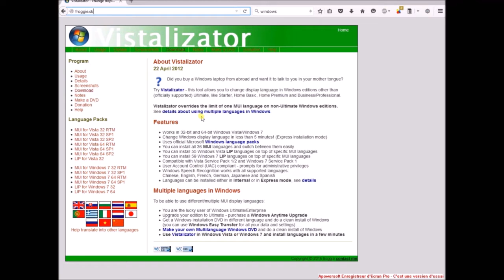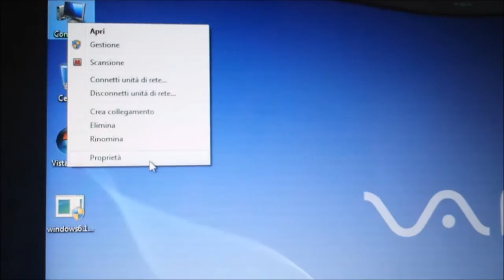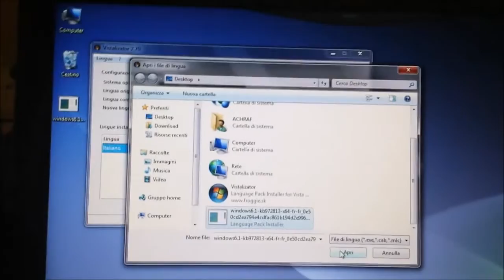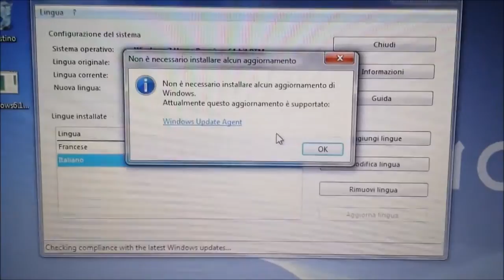طريقة تغيير لغة الويندو Language Windows Vista/Sever 7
السلام عليكم ورحمة الله, نقدم لكم في درس اليوم طريقة تغيير لغة ويندوز بالنسبة لإصدار فيستا Vista و إصدار ويندوز 7 Sever.
كما يعرف الجميع, ففي بعض الأحيان نقوم باقتناء جهاز ونكتشف انه مثبت عليه ويندو بلغة اجنيه أو نريد فرمطت Formatage الجهاز لكن لا نمتلك إلا وندوز باللغة الانجليزية مثلا ، وهناك حالة اخرى..بحيث نريد القيام بعملية  Restaure لتثبيت ويندوز المقدم مع الجهاز، لكنه بلغة المصنع (في الفيديو، جهاز ايطالي) .